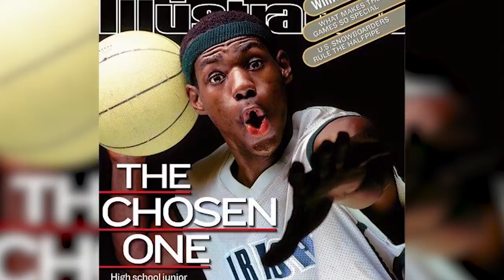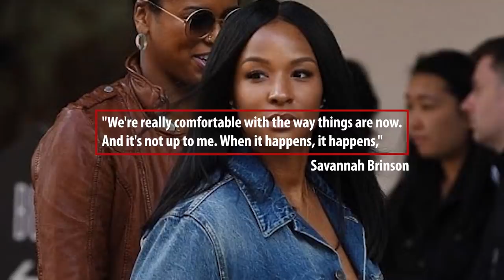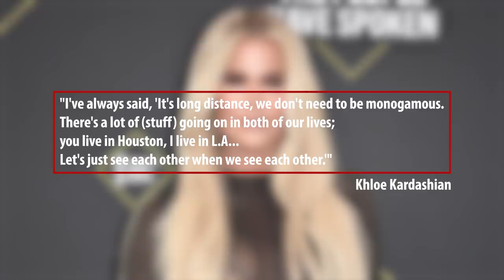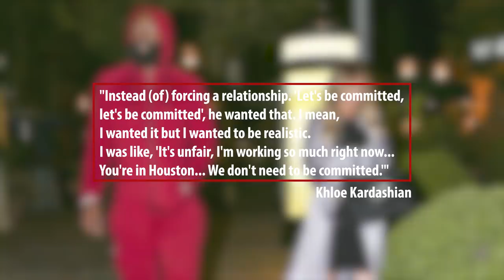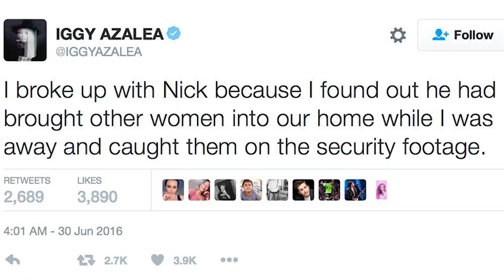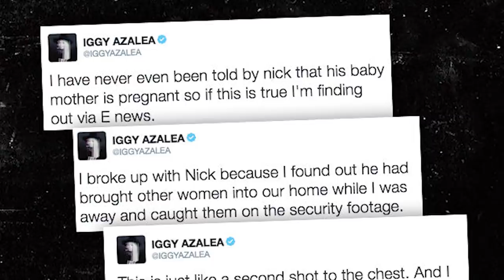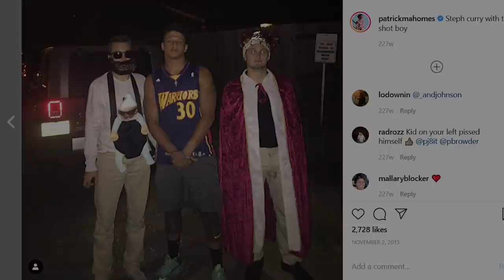NBA Athletes Caught Cheating Ft. LeBron James, James Harden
UpNext Sports is your number one spot for the biggest sport highlights around famous games and leagues like NBA, NFL, and more. We go over things about famous athletes others don't!